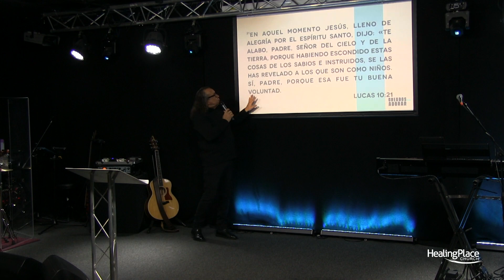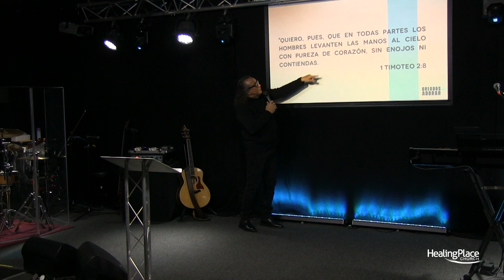CREADOS PARA ADORAR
CREADOS PARA ADORAR Escrituras Claves: 1 Pedro 2:4-5, 9
Queremos Enfocar en una de las Actividades Más Importante y Poderosa, en el Ministerio del Sacerdote del Señor ES NUESTRA PRIORIDAD #1
1 Pedro 2:4-5, 9 “Cristo es La Piedra Viva, desechada por los seres humanos, pero escogida y preciosa ante Dios. Al acercarse a Él, también ustedes son como piedras vivas, con las cuales se está edificando una casa espiritual. De este modo llegan a ser un Sacerdocio Santo, para 'ofrecer sacrificios espirituales' que Dios acepta por medio de Jesucristo. V.9 Pero ustedes son descendencia escogida, sacerdocio regio, nación santa, pueblo que pertenece a Dios, para que proclamen las obras maravillosas de aquel que los llamó de las tinieblas a su luz admirable"
APRENDE: 7 PALABRAS HEBREAS QUE “DEFINE & DESCRIBEN” LA ADORACIÓN